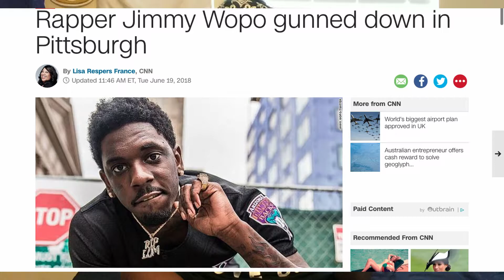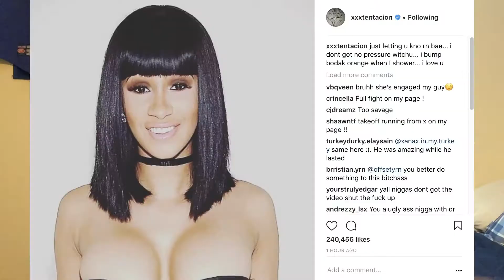RIP X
Wanted to wait before I said anything but seeing how today was his memorial I feel I might as well put this out there.
I've clowned him in the past but never wanted to see this happen to him.
RIP X and Jimmy Wopo

Instrumental: Fuck Love (XXXTentacion Ft. Trippie Redd)